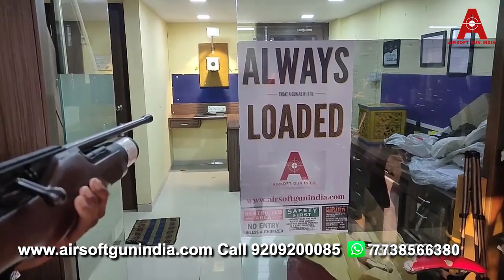Most powerful PCP Air rifle in India | Diana Rotex RM8 Rifle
Walther Rotex RM8 Wooden PCP 4.5 mm (.177) pellet by Airsoft Gun India
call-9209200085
what's app-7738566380( Monday to Saturday 10 am to 6pm )

The Walther Rotex RM8 is a multicultural marvel: English style, Italian wooden stock by Minelli, but made in Germany through and through. The ergonomic stock fits perfectly in your hands. A filler valve and pressure gauge are built-in.

NO LICENSE REQUIRED TO PURCHASE
ONLY ID PROOF LIKE AADHAR/ DRIVING/ VOTING/ PASSPORT IS MANDATORY.

NOTE: -SCOPE IS NOT INCLUDED WITH THE RIFLE

Caliber   4.5mm/.177
Power Plant PCP charge pump
Energy 20 Joules
Fps 788 Fps
Loudness          3-Medium
Action PCP
Barrel Length 50 cm
Shot Capacity 8
Magazine 8 Round rotary magazine
Scoopable yes
Trigger XT-trigger: adjustable trigger travel
Safety Manual trigger safety
Function Single-shot